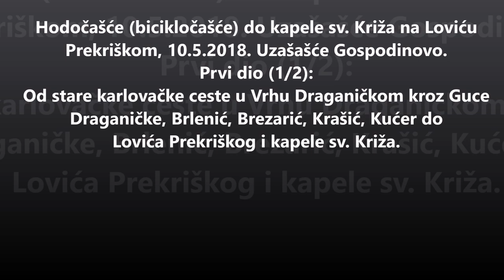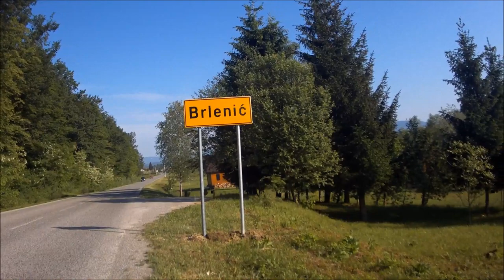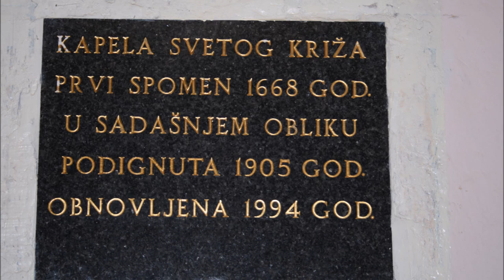Hodočašće (bicikločašće) do kapele sv. Križa na Loviću Prekriškom, 10.5.2018. Prvi dio (1/2)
Od stare karlovačke ceste u Vrhu Draganičkom kroz Guce Draganičke, Brlenić, Brezarić, Krašić, Kućer do Lovića Prekriškog i kapele sv. Križa na svetkovinu Uzašašća Gospodinovog.